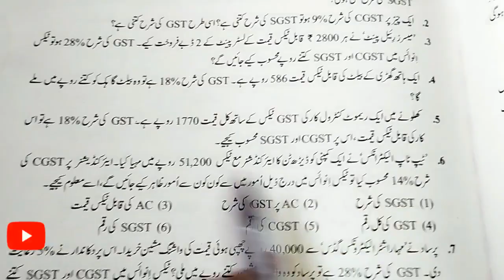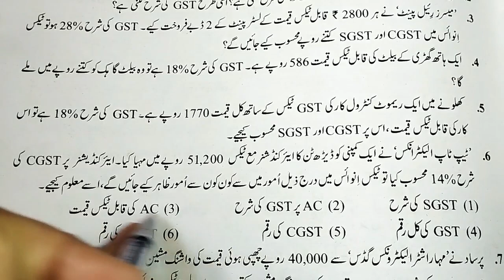59-Algebra Chapter 4th-Financial Planning معاشی منصوبہ بندی Practice Set 4.1 Q.No.6 & 7#maharashtra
59-Algebra Chapter 4th-Financial Planning معاشی منصوبہ بندی Practice Set 4.1 Q.No.6 & 7#maharashtra#tahniyat
10th math urdu medium
Urdu medium riyazi classes
معاشی منصوبہ بندی
# mathskills
Tahniyat Mathematics Classes
10 mathematics
Arithmetic Progression
حسابی تصاعد

AssalaMualaikum

My Channel Tahniyat Mathematics Classes For Students 10th Maharashtra Board.
10th Math Urdu Medium Student, 10th Both Paper Math 1st & 2nd.

Educational Videos
10th Math Urdu Medium
All Mathematics Video
Free Notes
Free Lecture
Board Exam Preparation
NET Mathematics
SET Mathematics
MH TET, CTET AND TAIT  ( Urdu & English medium )